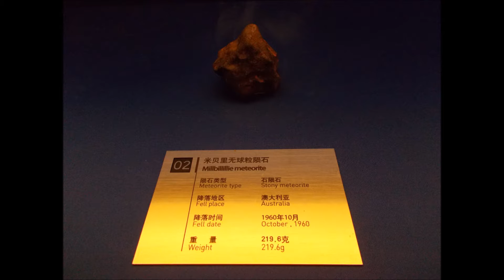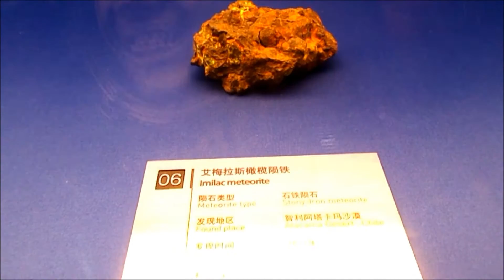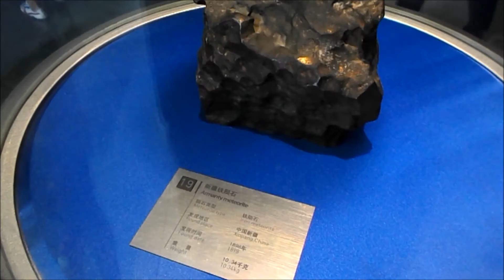A short lesson on meteorites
This educational material was filmed in the Chinese space museum in Beijing. Next to NASA and ESA, Chinese Space Agency seems to be closest in rivalry for conquering the universe.